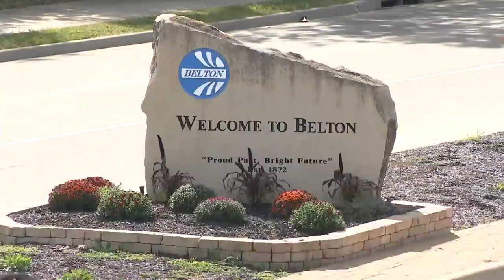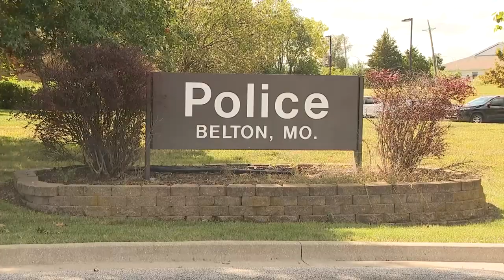Belton Twin Sisters Get Arrested AFTER COMMITTING AN ARMED CARJACKING!!!